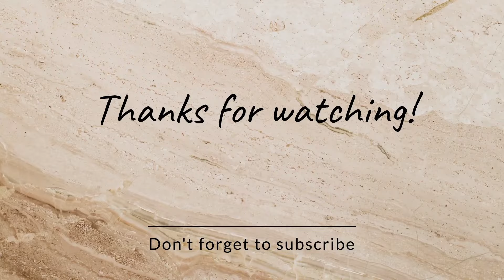6x Korean Maggie's Mukbang with Nanung @kuritateh8864 ko nii dega Ramen.😠💐✌️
6x Mukbang with Nanung ‎@kuritateh8864  ko nii dega 🫡arunachalpradesh